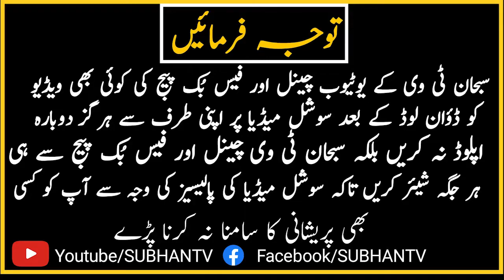Hafiz Ahmad Al Hussaini New Beautiful Naat 2021 | SUBHAN TV OFFICIAL